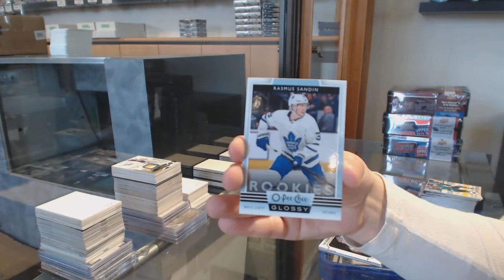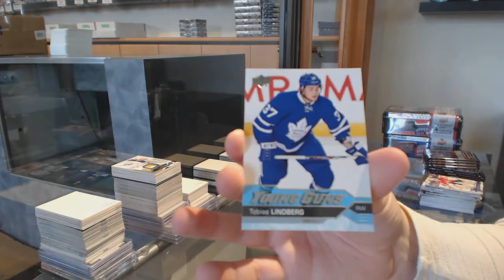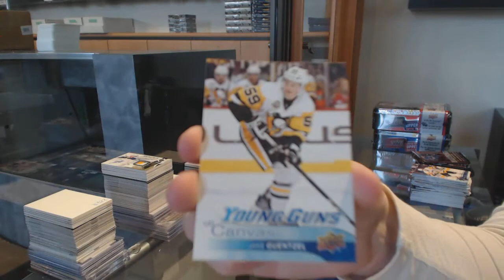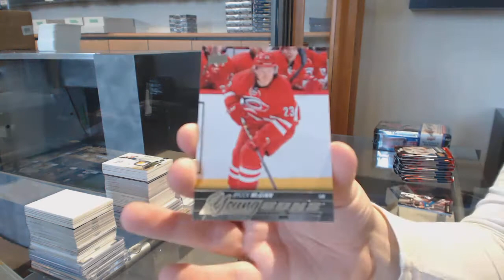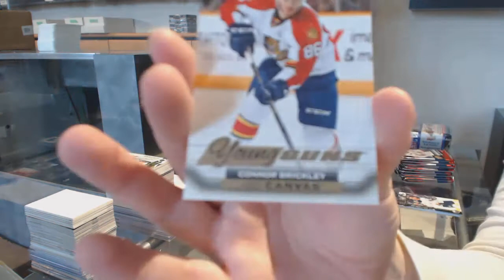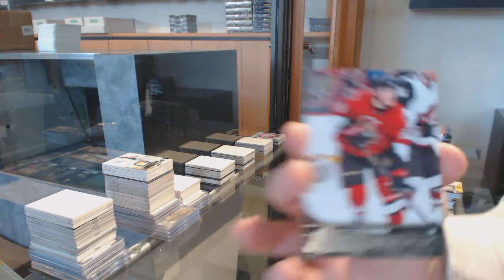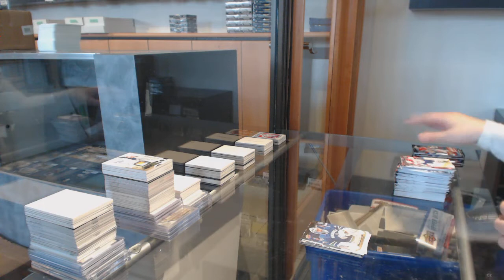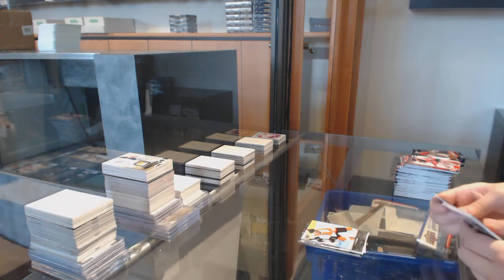Zimms 19-20 UD Series 2, 16-17 UD Series 2, 15-16 UD Series 2 & 15-16 UD Series 1 Tin Box Break